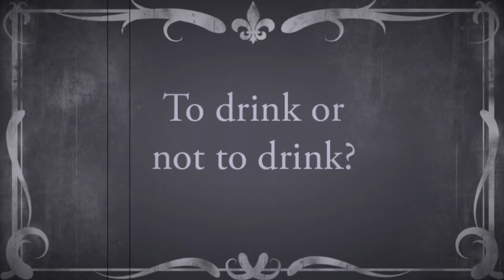I can’t recall.